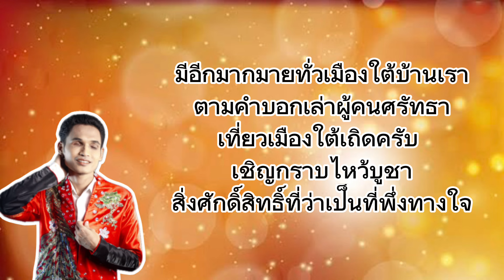แหล่เที่ยวใต้ไหว้ศักดิ์สิทธิ์ - น้องเดียว สุวรรณแว่นทอง คาราโอเกะซาวด์แท้